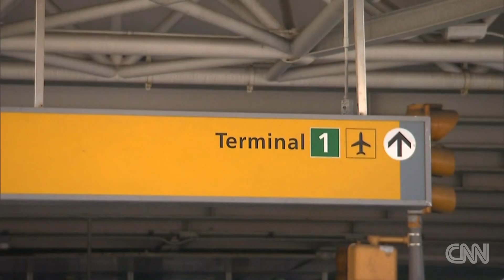CNN RachelCrane 25Feb2016